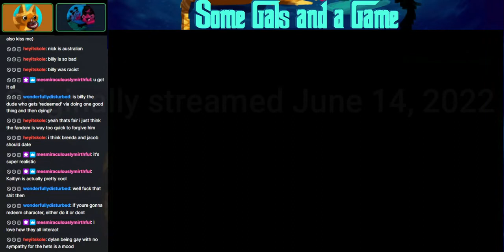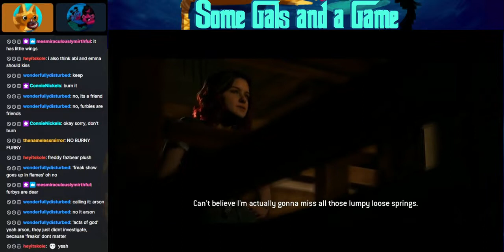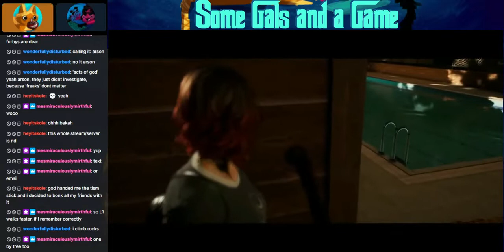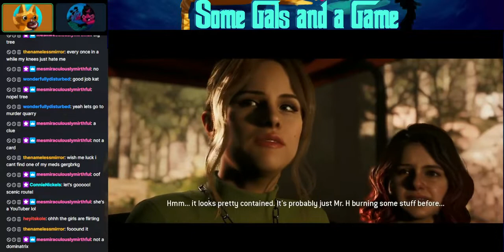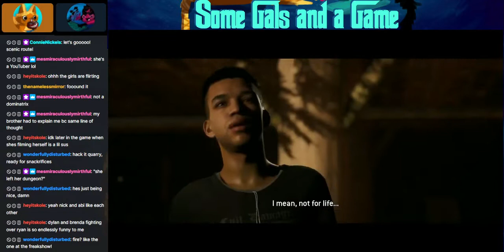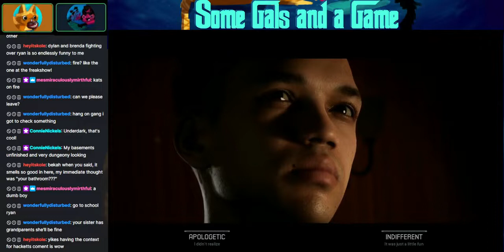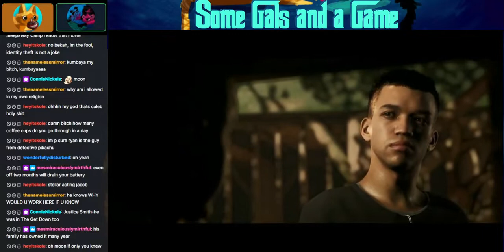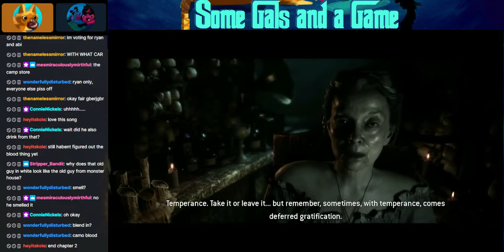The Quarry, We Have A Query Part 3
Hopefully, we can get out of this crappy camp, but I'm not feelin' lucky.